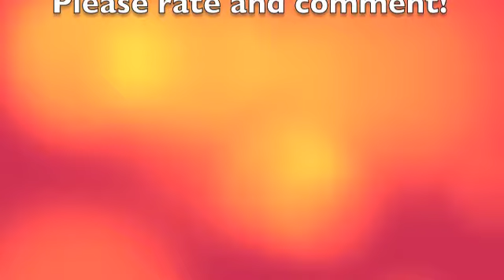After Vacation Sesh!